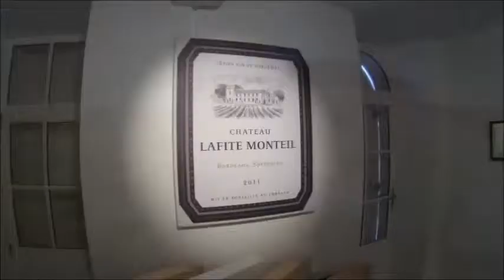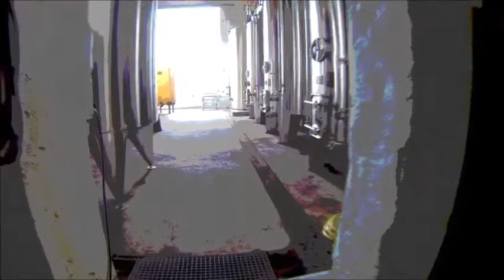CHATEAU LAFITE MONTEIL / drone / gopro /